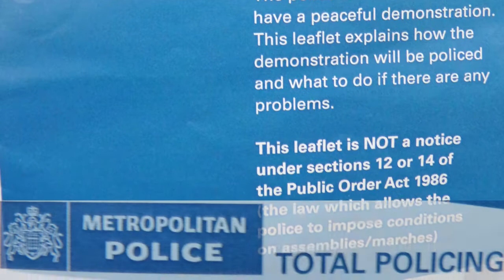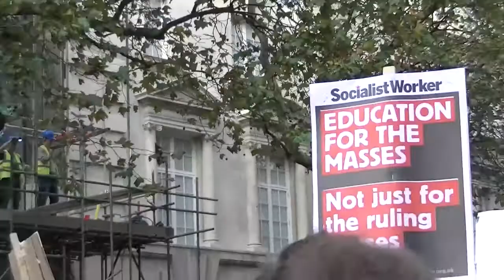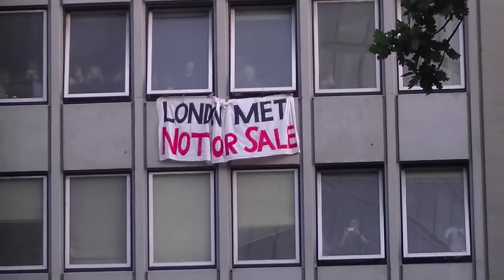student protest, 9th November 2011